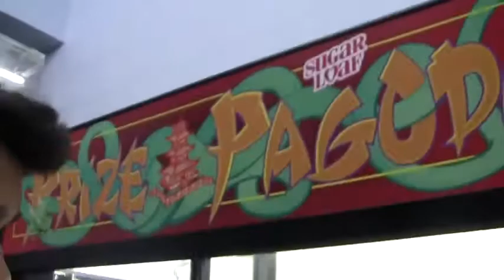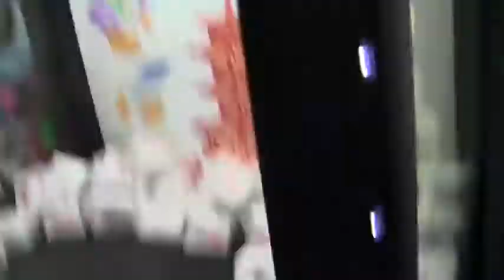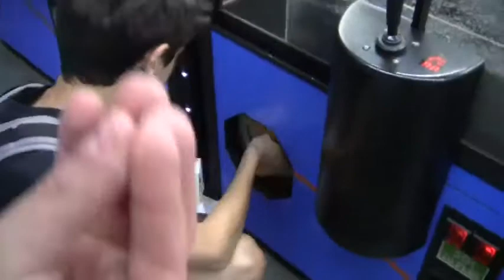TONS of Prize Pagoda Chinese Claw Machine Wins! + Chasen being racists!